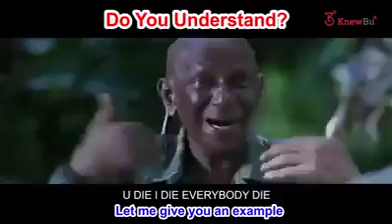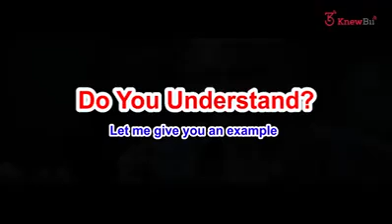Covid 19 Parody Comedy